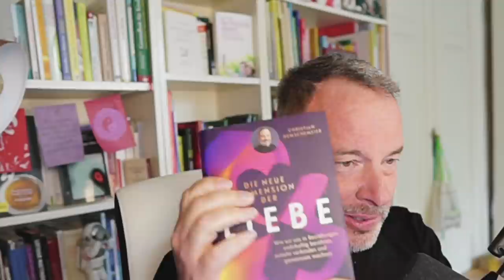Was sind 5D Beziehungen?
Anhand einer Mail einer ratlosen Zuschauerin referiere ich mal ein bisschen über die famosen 5D-Beziehungen.